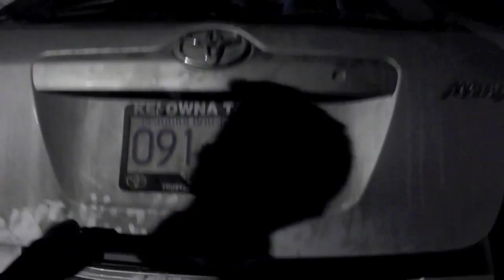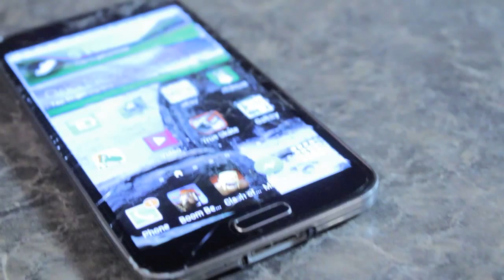Sins |Short Film| - Directed by Alexis Levi and Paul Sawetzki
A man who is a total psycho murders 3 people.